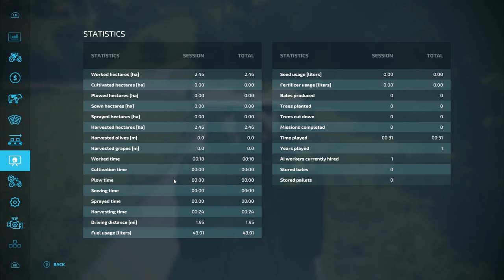FS22 VLASHICH EP 1 - LETS PLAY - HACK AROUND UNTIL FS25 - AUGUST PART 1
MAP: VLASHICH BOSNIA
MODDER : celobuki
809.53mb to download

This will be our last series for FS22 it is a hack around the wonderful map Vlashich Bosnia.

I am just going to play it as it comes until the release of FS25.